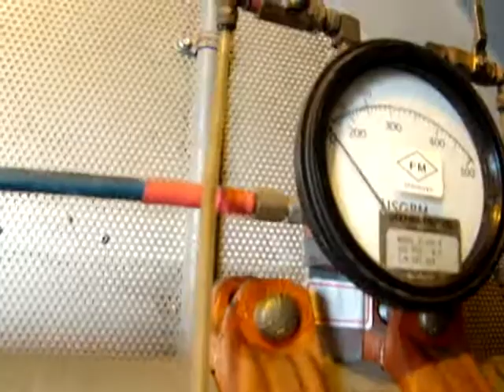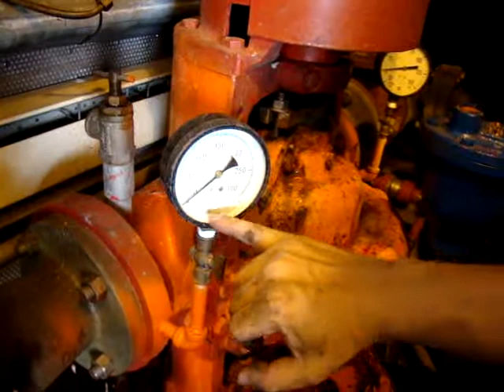美規泵浦性能試驗